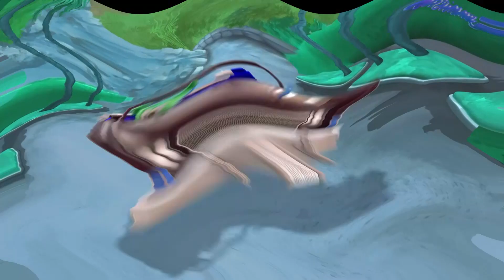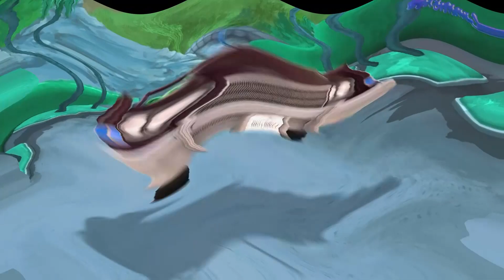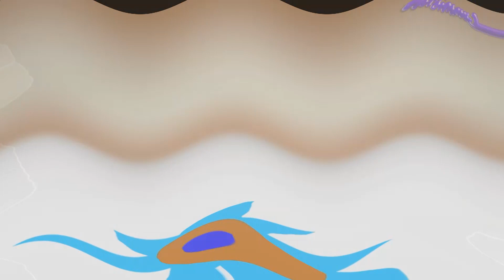Gummibar Ma Olen Kummimõmm effect Sailor Mercury